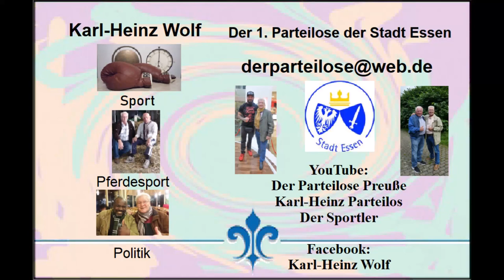Essen-Margarethenhöhe * Schlager trifft Pop * Sonnenklar TV Sommerfest * Olaf Henning * Teil 5